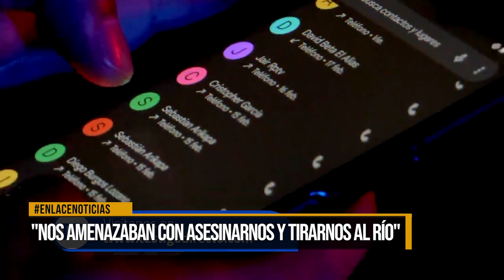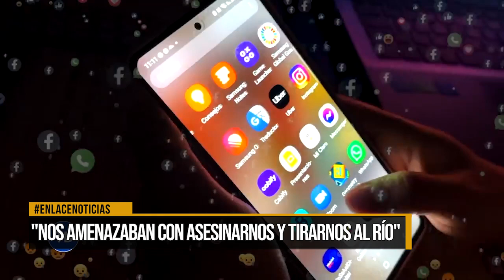"Nos amenazaban con asesinarnos y tirarnos al río"